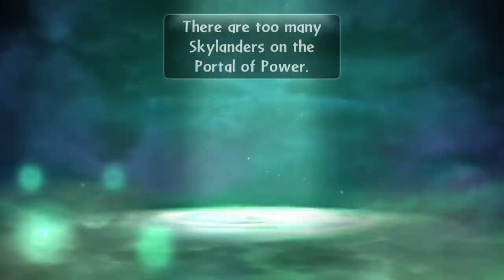Skylanders Giants: Bringing Order to Kaos - Dad & Son Gameplay (Walkthrough) wiiu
You might be wondering, Why Giants?  Well, Mike wanted to play this level because of Conquertron / Robo-Kaos (Dad has been talking about him in the new Trap Team song we are working on!  So we figured we'd play it and share it with the teevers! :)  Enjoy!

And Wow, it really stinks not being able to jump in this game. haha

Trap Team! Swap Force! Giants! Spyros Adventure! Skylander Boy and Girl Minecraft